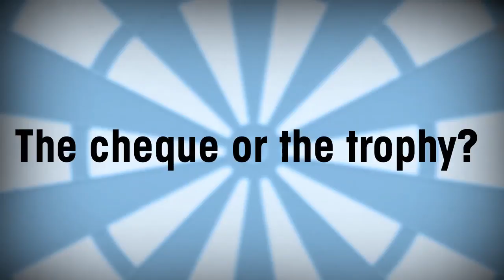Mal Cuming Cheque or Trophy The Lakeside World Professional Darts Championships